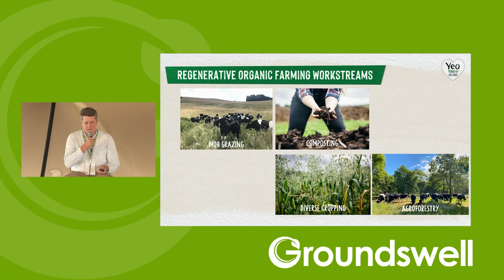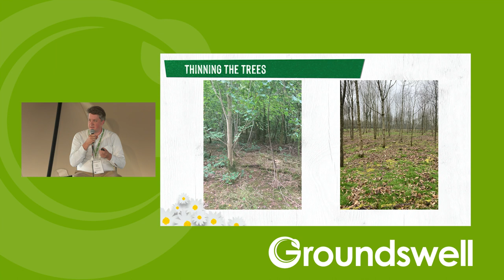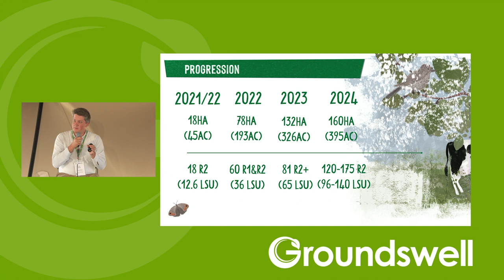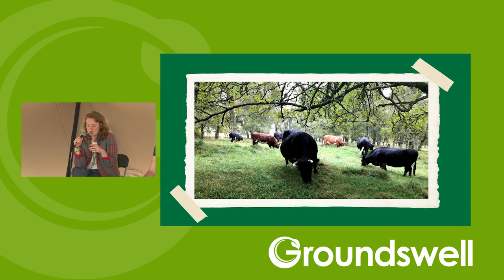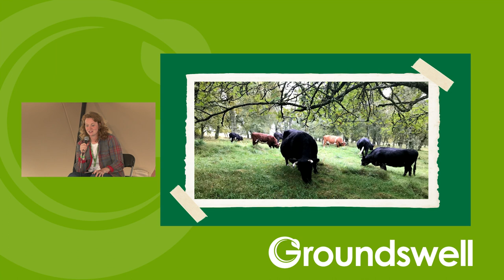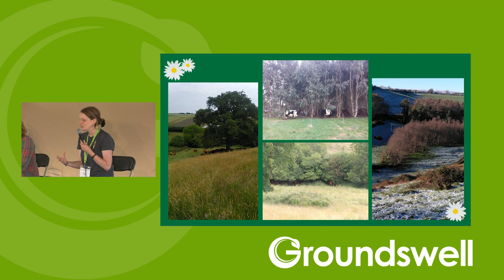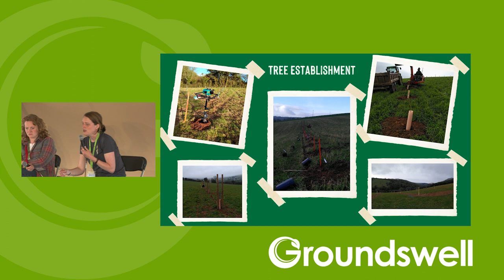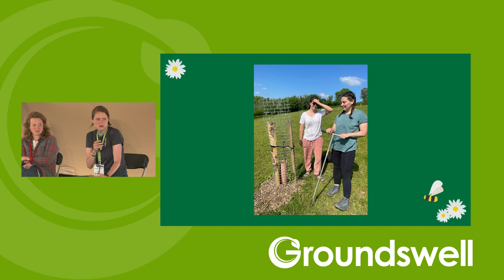Exploring Woodland Pasture Systems - Groundswell 2023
Speakers: Tom White, Harriet Bell & Nikki Yoxall

Yeo Valley Organic’s Tom White leads a panel exploring the benefits and unknowns of woodland pasture systems. Together with Pasture for Life Head of Research and regenerative grazier Nikki Yoxall, they’ll discuss the benefits for livestock, land and biodiversity. As well as bringing Yeo Valley’s own woodland pasture project to life, believed to be the largest in the UK.